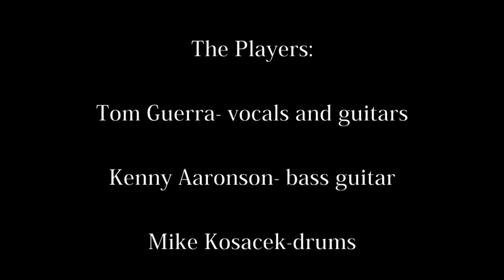Tom Guerra - "Tell the World" (Official Video)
From the "Trampling Out the Vintage" album, featuring Tom Guerra (guitar and vocals), Kenny Aaronson (bass) and Mike Kosacek (drums).

Video directed by Peter Gerstenzang. Director of Photography, Sam Henriques.  Edited by Tom Shaner.